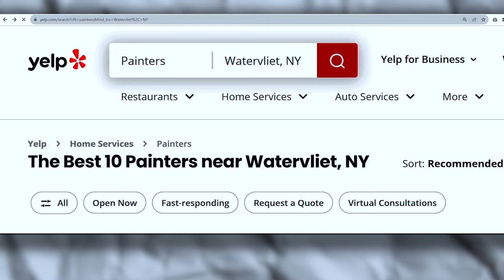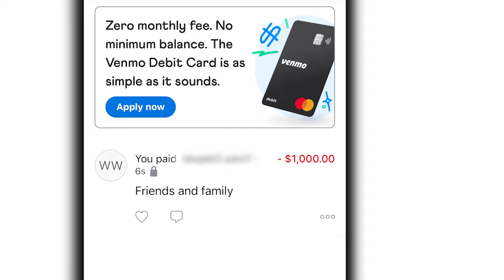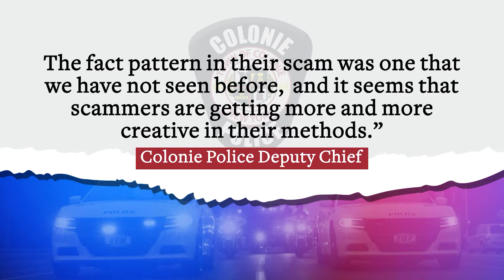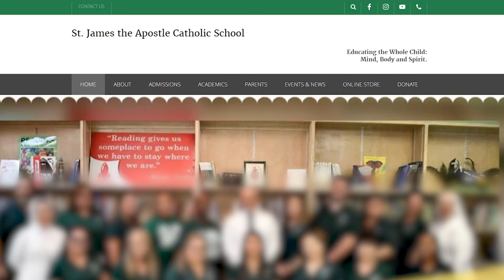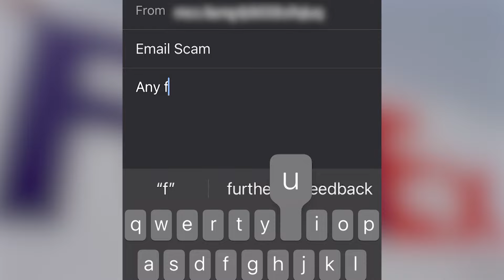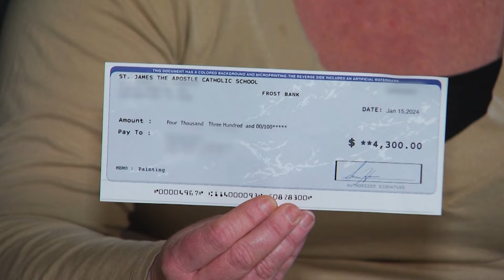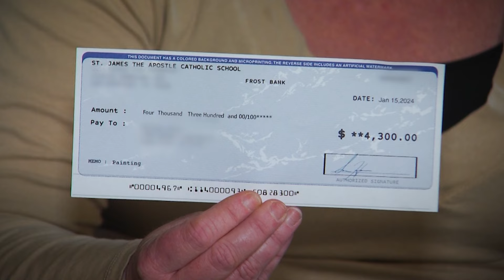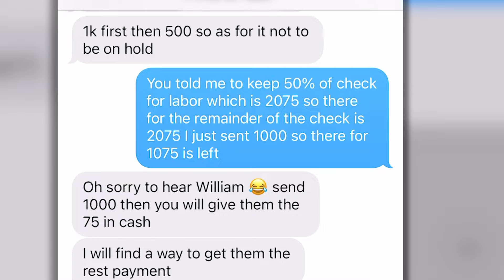Watervliet couple scammed out of $4,150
Rebecca and William White own a small painting business and were scammed by a supposed customer looking to have work done on his new home in Albany, they said.